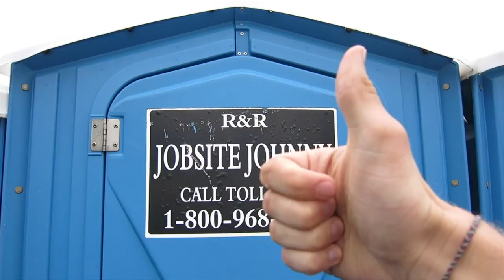The Most Pointless Video on the Interwebz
*Insert random jokes about Jobsite Johnny here..*

Thanks for taking the time to watch what I love to do. I hope this video has somehow made you smile and made you a little happier. Keep your head up and smile! Your smile is too awesome not to be seen.

Beme: derekstiltner     (BEME IS AWESOME)